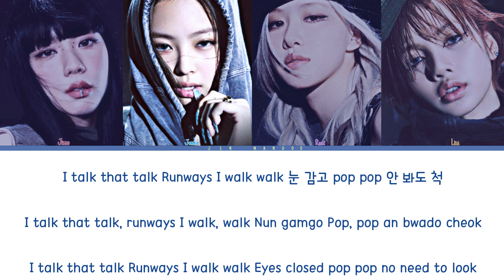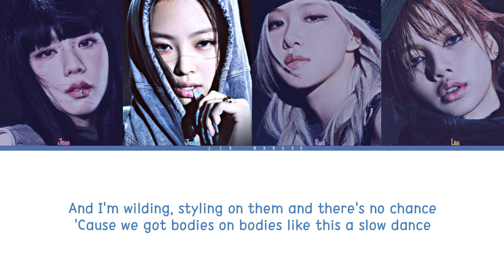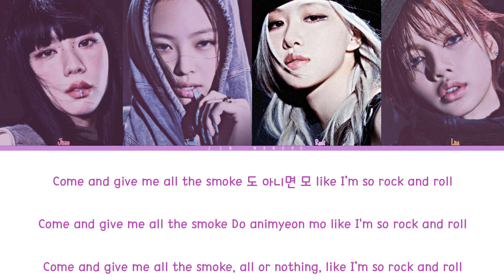BLACKPINK - 'PINK VENOM' LYRICS [Color Coded Lyrics/Han/Rom/Eng]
•Artist: BLACKPINK (블랙핑크)
•Track: Pink Venom
•Album: 2ND FULL ALBUM 'BORN PINK'
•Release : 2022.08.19